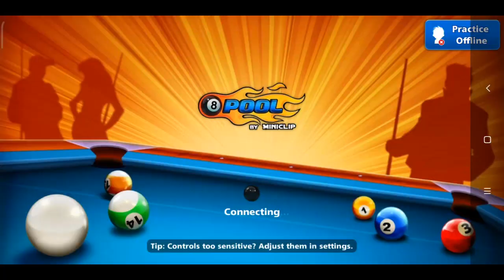One of The Five Giveaway Winner Claimed The Reward | Contact All who Win giveaway 🎁